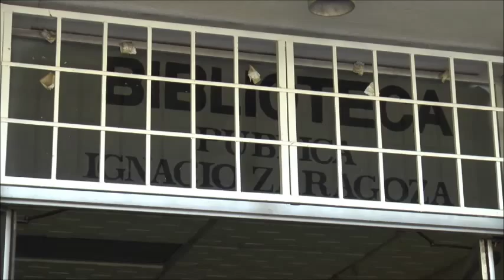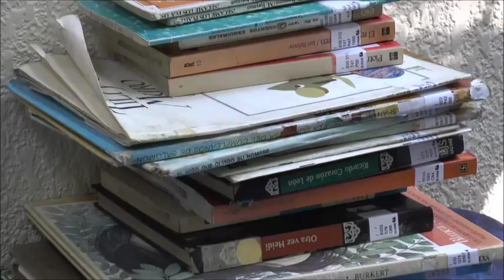VN, Biblioteca Ignacio Zaragoza y Discurso alcalde Biblioteca